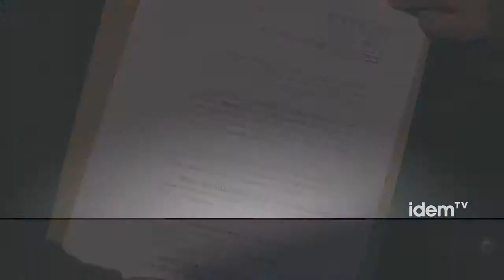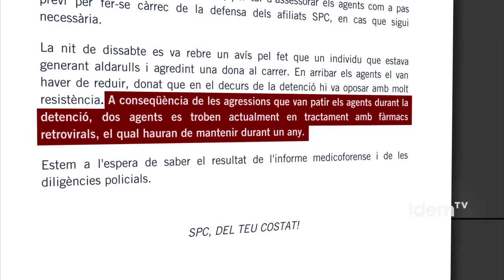Denuncia por serofobia [esp] [subt]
Diferentes entidades LGTB y de lucha contra el SIDA, han presentado ante la Fiscalía provincial de Barcelona, a la que pertenece la fiscalía de Delitos de Odio y Discriminación, una denuncia contra el Sindicato de Policía de Catalunya.